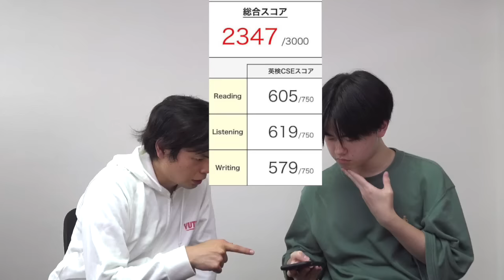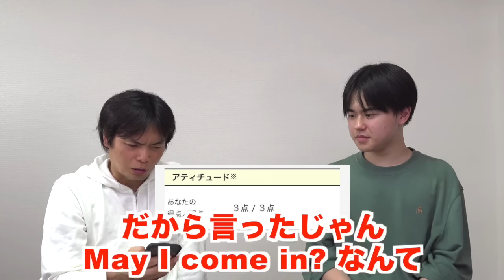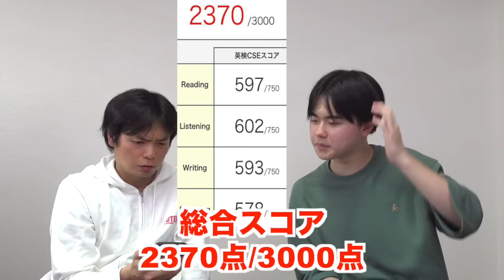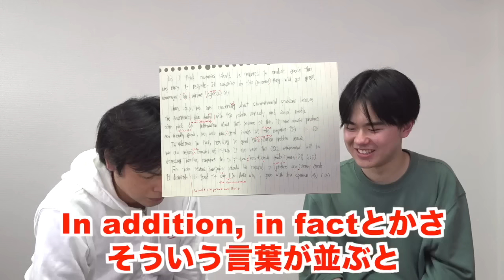みねの英検準１級の結果公開【面接結果分析と英作文添削】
‹出演者情報›
もりてつ
発音指導士